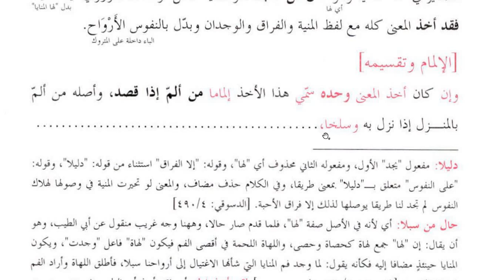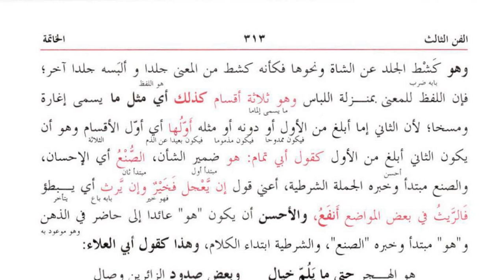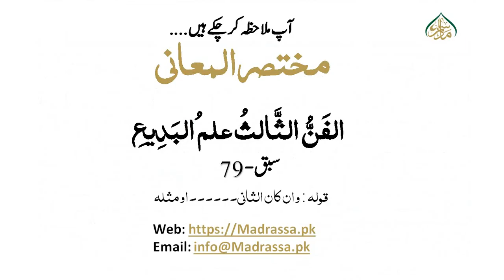مختصر المعانی، سبق:79 وان کان الثانی تا من المصراع الثانی / Mukhtasar Ul Maani:79